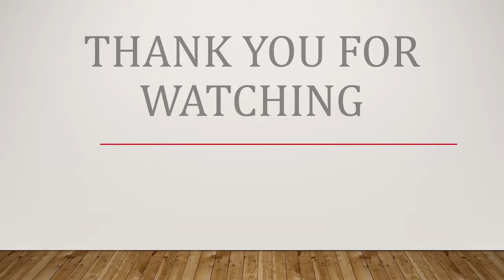The Root and the Fruit